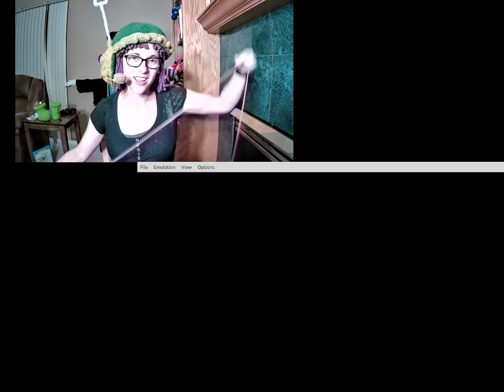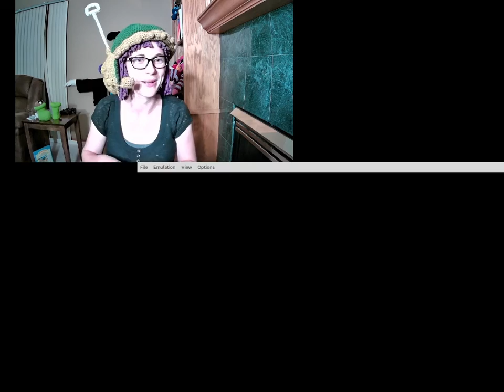Chrono Trigger (handless) Part 9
I like to crochet, and I like to play video games. So I decided to put them together! I'm playing through Chrono Trigger for the first time! The keyboard is set, my feet are ready, let's play!!!

Will Soup drinking be the end of me? Will we ever get Frog to join us in our quest to save the world? Will yarn knots make it impossible to crochet and play?!! Find out in this exciting adventure.

Want to buy what you see me crochet? Here is my Etsy Shop